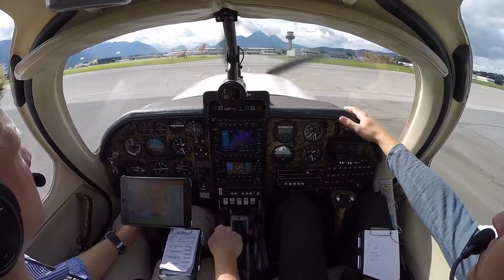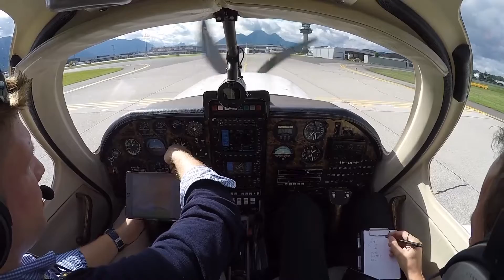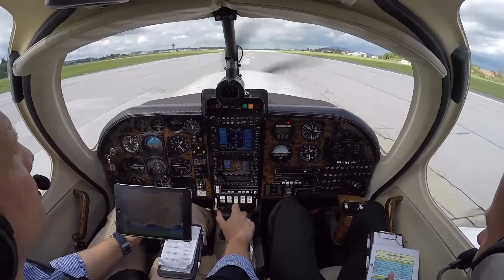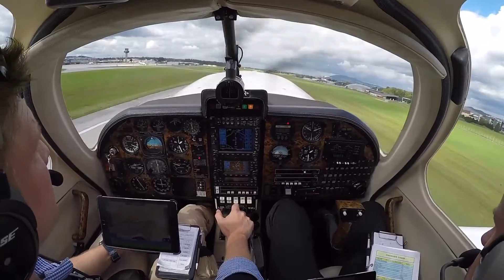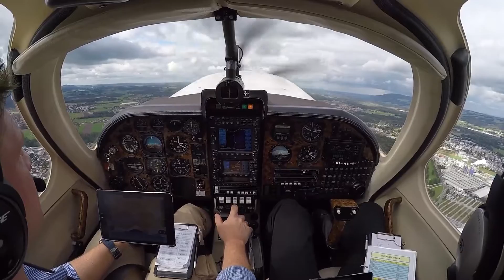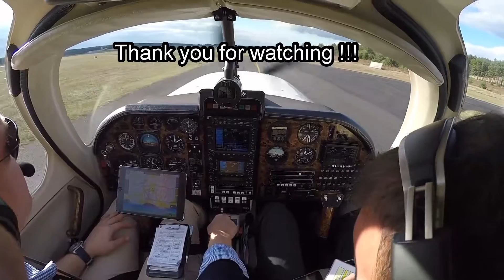D-EECR Ruschmeyer R90 to Schoenhagen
Another short video...now returning from Salzburg (LOWS) to Schönhagen (EDAZ). Again with the Ruschmeyer R90-230RG, callsign D-EECR.